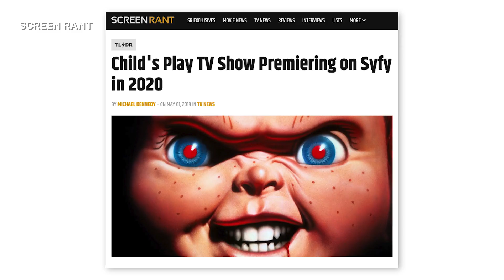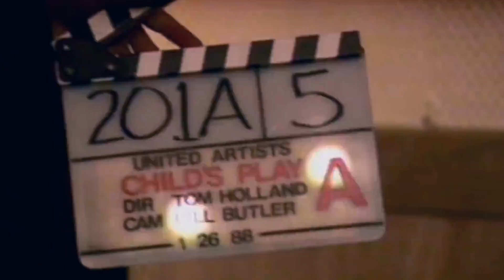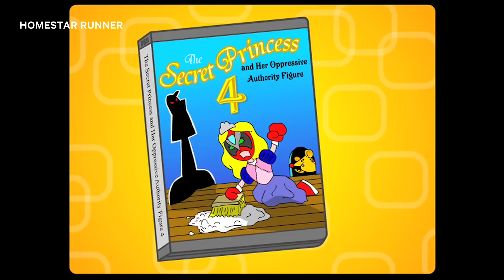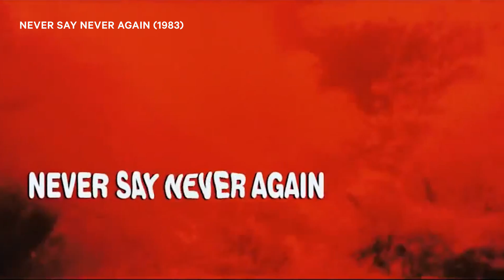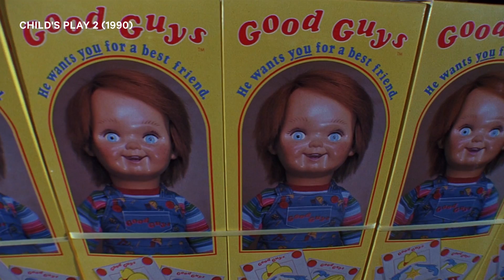Child’s Play: The True Story of Chucky | NowThis Nerd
Just in time for the Child’s Play remake, Andrew Rivera explores the origin of horror’s most terrifying toy, Chucky!

Child’s Play is a horror movie classic, the ultimate iteration of the evil doll concept, and since the first Child’s Play movie in 1988, Childs Play has become one of the world’s most beloved slasher franchises. Chucky, as brought to life by Brad Dourif, brings the Chucky kills and the comedy, and as the evolution of Chucky progressed with Child’s Play 2, Child’s Play 3, Bride of Chucky, Seed of Chucky, and the latter direct-to-DVD movies like Curse of Chuck and Cult of Chucky, Chucky evolution transformed the doll into a wisecracking funny but still scary slasher.

The best of Chucky finds a balance between comedy and horror, and throughout Chucky history, the history of Chucky has reflected the changing tastes of the times. Now, with the Child’s Play reboot, we’ve got an all new incarnation of the Good Guy to gush over, and from the first Child’s Play trailer 2019, we knew that this Chucky would be a very different beast. We were nervous about a new Chucky voice, but with every Child’s Play trailer, Child’s Play clip, and Child’s Play scene we’ve seen, the new Mark Hamill Chucky is growing on us, and Aubrey Plaza rarely disappoints, either. Of course, the Child’s Play reboot means we won’t have Andy, Tiffany, Glen or Glenda, and all the other characters that Charles Lee Ray encountered in his life and afterlife. Child’s Play explained a lot about Chucky’s origins, but as for the original character’s future, we’ll have to wait for the upcoming Chucky TV series to see where the pint-sized slasher winds up next.